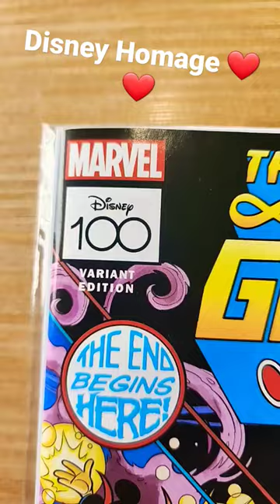Mickey & Freinds, Assemble!!!